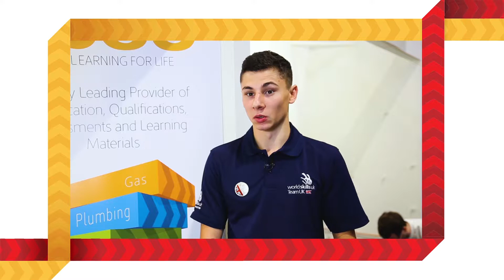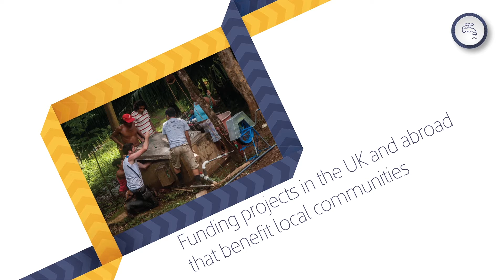BPEC | 25th Anniversary: Learning For Life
July 2017 sees BPEC celebrate its twenty fifth anniversary since it was established in 1992.

AVP captured the event with a combination of interviews from interns and staff, with the advantage of using various steady-cam, cranes and new 4K camera. This is a perfect example of just how AVP can support businesses around the UK.